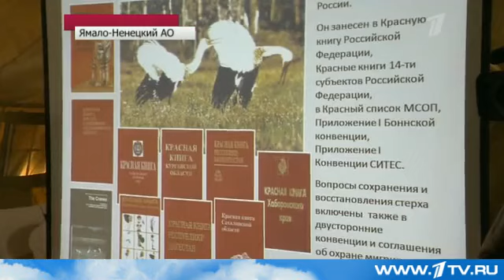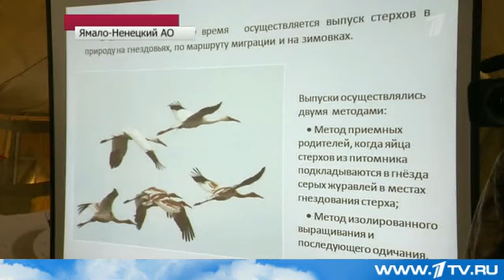Владимир Путин орнитологи, стерхи, журавли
Владимир Путин совместно с орнитологами продемонстрировали общественности вариант решения проблемы истребления стерхов над Афганистаном.
ВВП молодец, пример многим мужчинам.